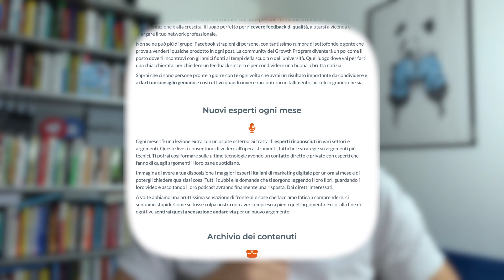SUPERA COSÌ L'ANSIA DA PRESTAZIONE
Se almeno una volta nella vita avete avuto ansia da prestazione sul lavoro allora l'episodio di oggi fa per voi!

Per chi lavora nel digitale (e separa con difficoltà vita privata e lavorativa) è frequente trovarsi in situazioni del genere.

Io in primis ci sono passato una marea di volte.

Nell'episodio di oggi voglio fare qualche riflessione sul tema lasciando tre consigli che per me hanno sempre funzionato.

Nel video parlo di:
00:00 Introduzione
00:54 Smetti di seguire gente tossica
03:00 Non c'è nessuna competizione
04:50 Concentrati su ciò che puoi controllare

🎙 L'attrezzatura che uso per i video:
• Asta microfono
• Luce frontale
• Luce ambiente